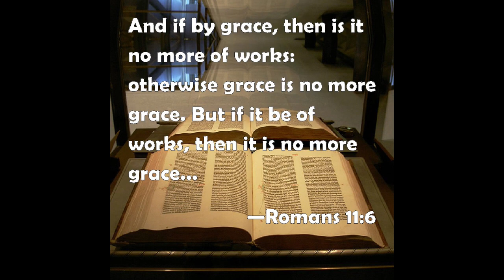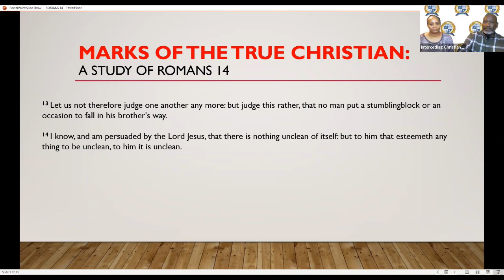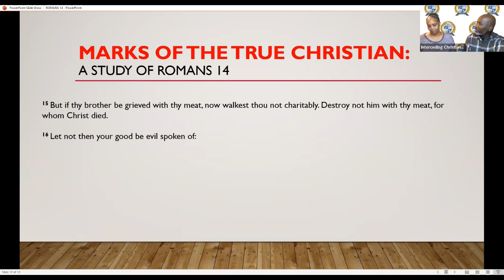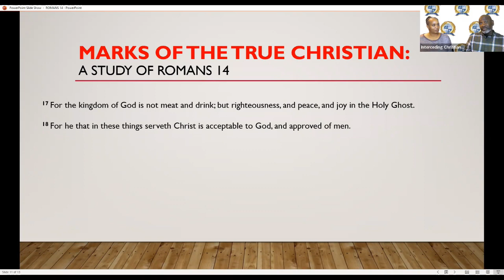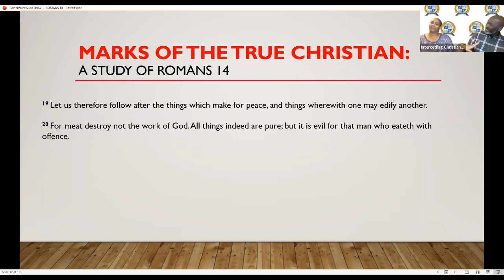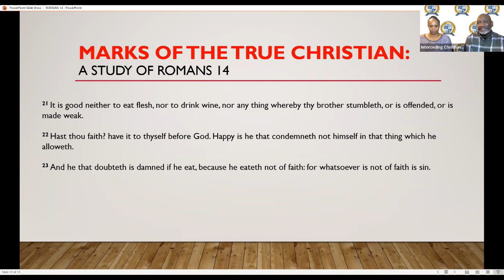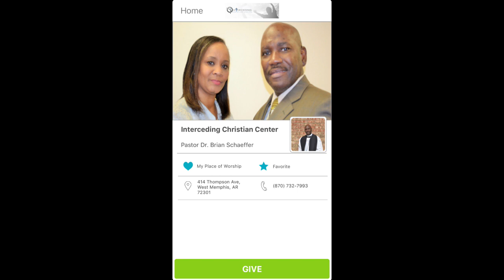Marks of the True Christian Part 2 Romans Chapter 14 13 thru 23